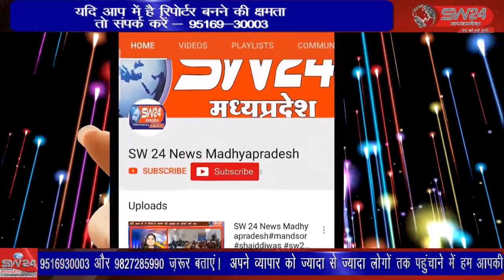नीलगंगा थाना क्षेत्र में स्थित वजीर पार्क के पास नाले में एक नवजात शिशु का शव मिलने से सनसनी फैल